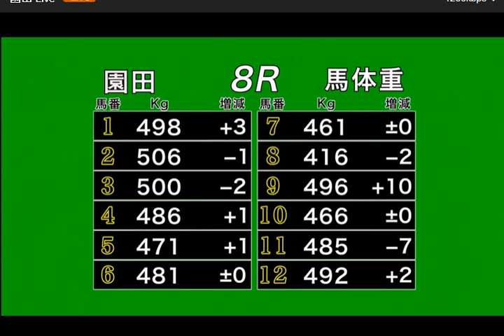【園田競馬】Ａ１ ３歳以上特別2018 サウスウインド出走レース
☆Ａ１Ａ１３歳以上特別☆
園田競馬07R　2018/11/07(水) 　13時55分発走

☆スポンサードリンク「amazonリンク」☆